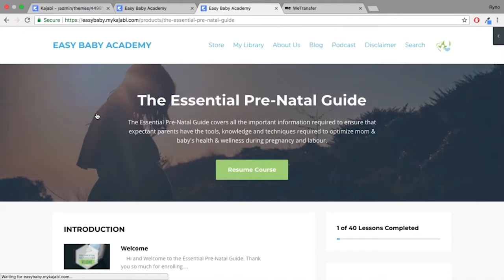Podcast Episode 8: Sleep Tips & Tricks (with Una Van Staden)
Dr Mike speaks with Sleep Expert Una Van Staden from Pikanini Baby about the possible pitfalls and traps to avoid when getting your baby to sleep.